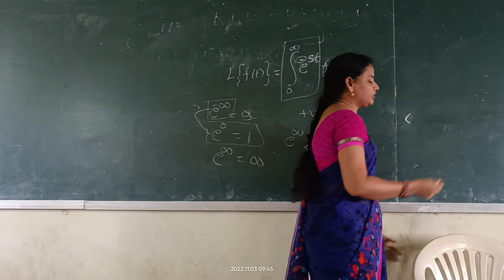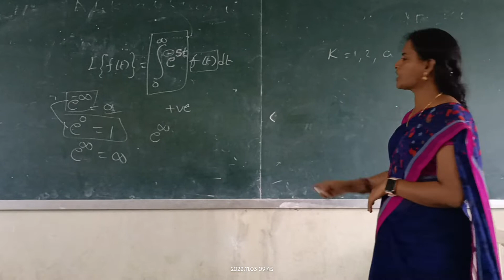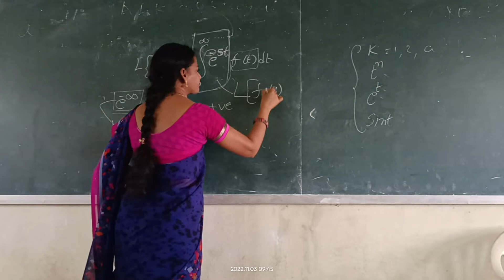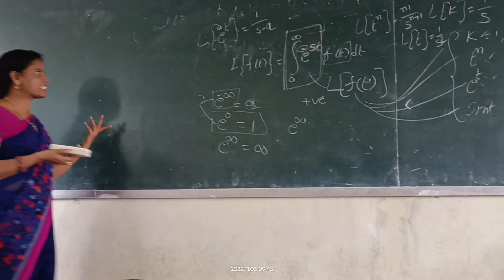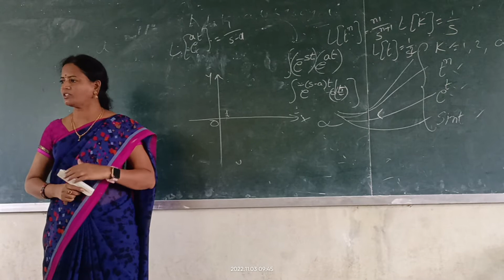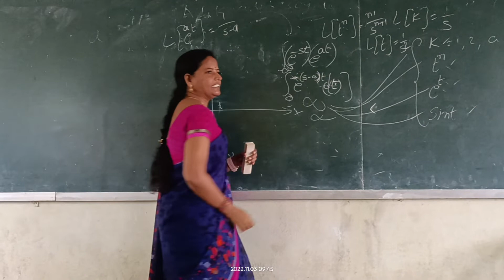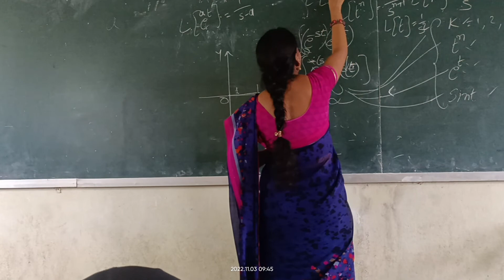M-3. UNIT- 2 EXPLAINED BY ( SOWJANYA MADAM)